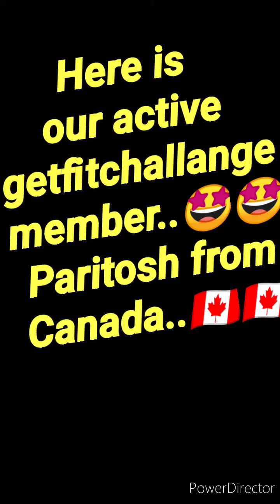Day 17..90 days get fit challange 🔥🔥 fitness routine video..you inspire us series 2..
Active get fit challange members started sharing vdos..